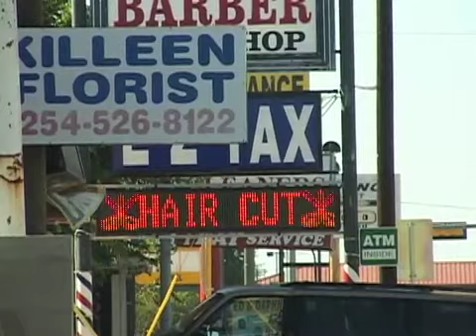TATTOOED UNDER FIRE - Killeen, Texas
Premiering this month on public television, TATTOOED UNDER FIRE offers an intimate, character-driven portrait of Iraq-bound and returning U.S. soldiers, professing their pride, sharing their secrets and confessing their fears as they go under the needle at a tattoo parlor serving the Fort Hood community. Shot over four years, it has captured the chronological history of the stresses and fear these young men and women experience as they prepare for and return from war. What emerges is an evocative, poignant and highly personal look at the human and cultural cost of war, and the pressures life on Americas largest military base.